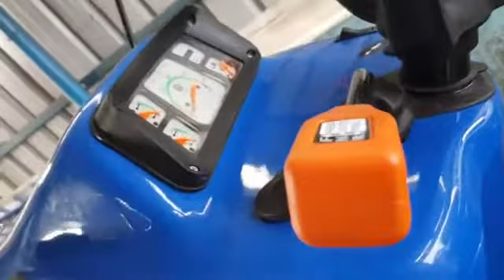new holland 3230 4wd new model. 45 hp new Luk